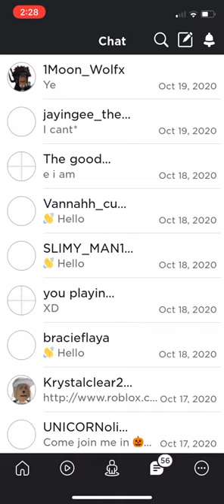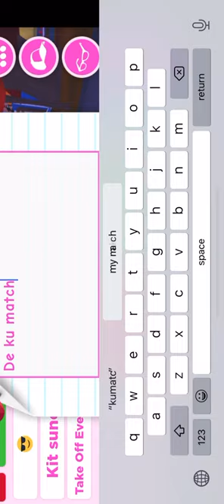if deku me I played roblox part 1